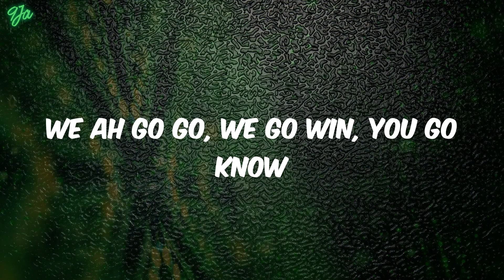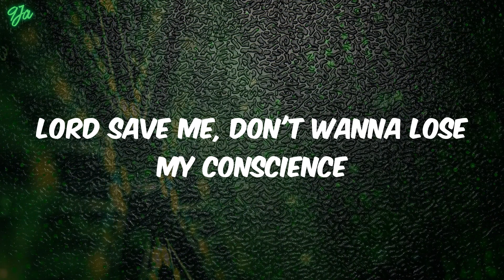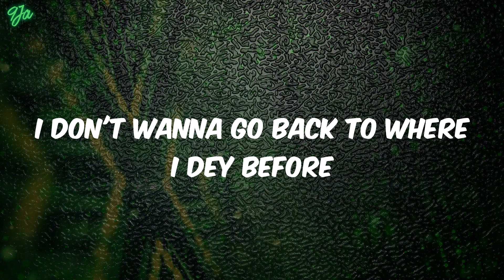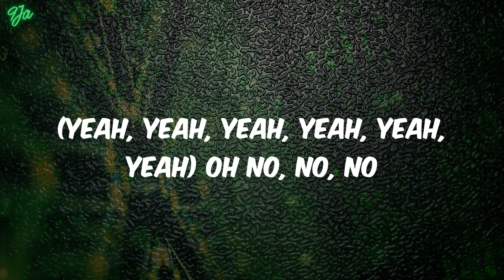Alcohol - Joeboy (Lyrics)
Lyrics:
(Mad)
Ebélébé
(Yeah, yeah, yeah, yeah, yeah, yeah)
Ebélébé
Ebélébé
Ebélébé
Ebélébé
Ebélébé
Ebélébé
Ebélébé
Pon deck
(Oxygene Mix)